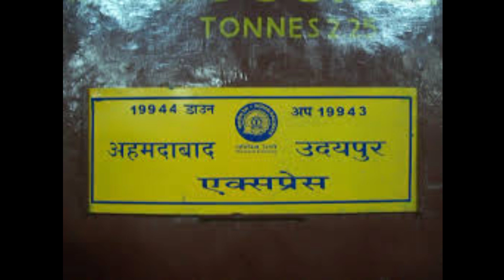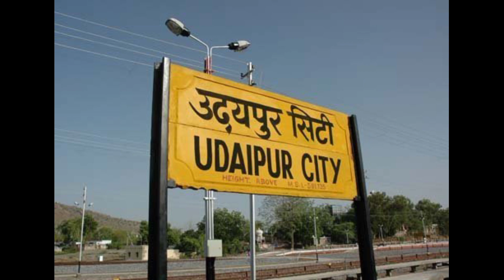Udaipur Ahmedabad Aman Parivartan 31 october ko confirm | Rahul Kumar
Hi friends please follow karna

Rahul Kumar
From Mumbai India